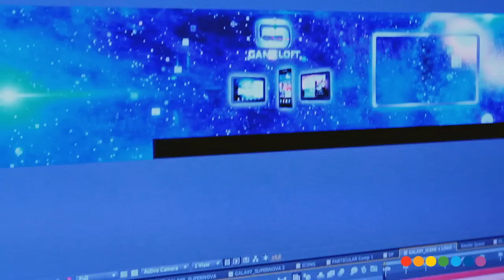Samsung Galaxy S II in Moscow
May 2011
Moscow
Сustom solution by Radugadesign:
Concept & stage design
Panoramic video projection content

Technical partner  RGBHV.ru